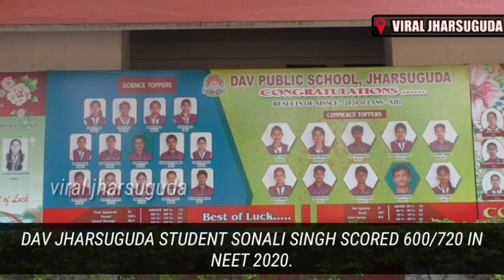TODAY'S NEWS UPDATE 23 OCT.2020 || SUBSCRIBE YOUTUBE CHANNEL